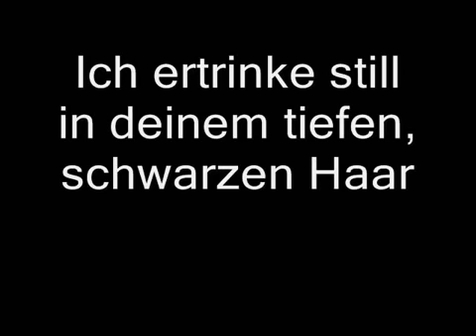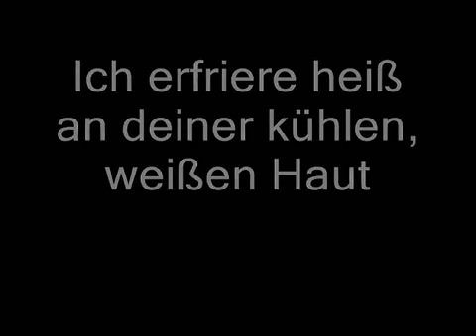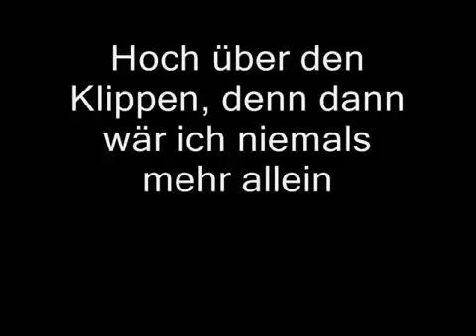Georg Danzer - Sanft (auf Deine Art) (Lyrics)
Georg Danzer, aus „Du mi a" 1976: „Auf wos die Fraun ollas schaun" Lyrics: waun i aufschdeh in der fruah was i leider täglich tua hob i eigentlich scho gnua ... i und mei Hund georg...

Georg Danzer - Sanft (auf Deine Art) mit Text.

Georg Danzer - Mitzi mit Text. Georg Danzer - Wenn London schläft mit Text. Georg Danzer - Sanft (auf Deine Art) mit Text. Georg Kreisler. Georg Danzer "Du kannst nix dafür" mit Lyrics...